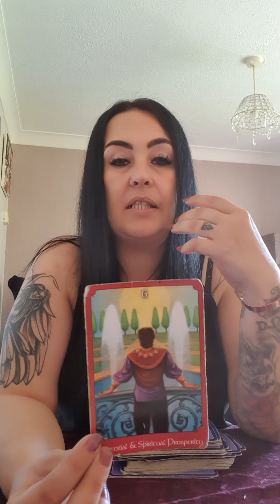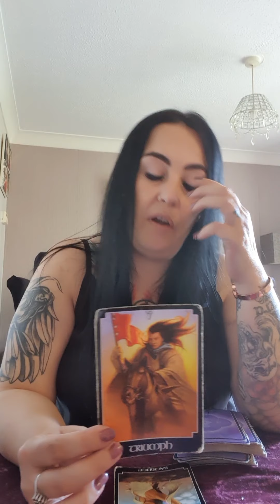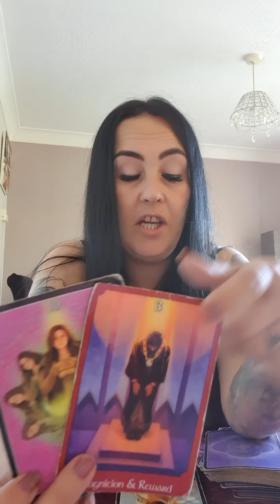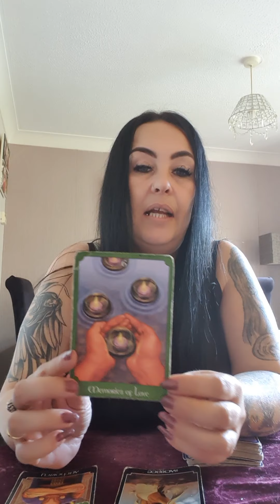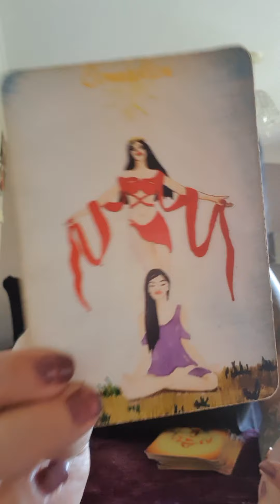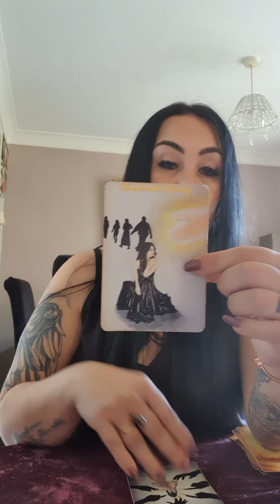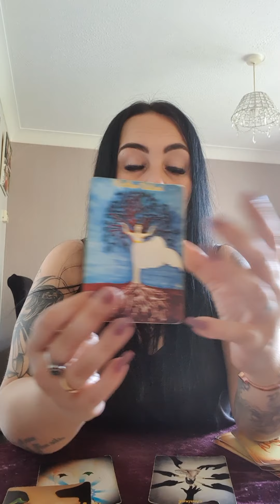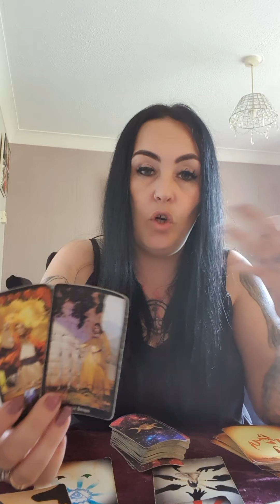Gemini september 2020 - release and surrender, its time to be rewarded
facebook - divinely guided with love *for reviews*